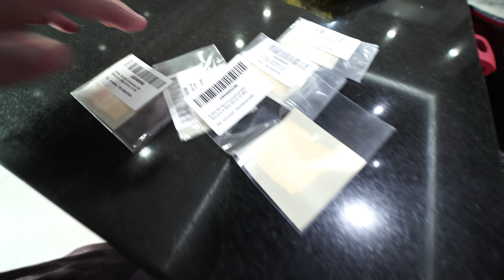HAMBURGUER DE OURO 24K ‹ PORTUGA ›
Fiz um experimento que é feito muito lá em Dubai que é colocar ouro em comida. Encomendei 5 folhas de ouro pela internet  e fiz um Hambúrguer de ouro 24k,  para ver se muda o sabor ficando mais gostoso, ou se é  algo estético para apenas deixar o alimento mais bonito.

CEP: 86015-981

Londrina - PR